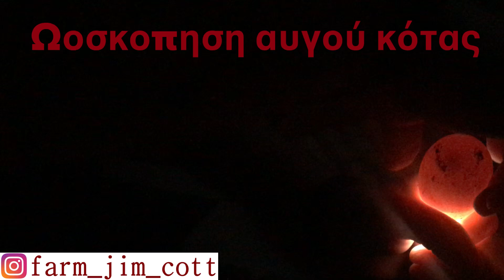Ωοσκοπηση αυγού κότας /ΦΑΡΜΑ JIM COTT- Free Range eggs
Ενα like και μια εγράφη στο ΝΕΟ κανάλι μου. ΘΑ έρθουν ωραία βίντεο με (φωλιές - κούρνιες & Σκάλες - διατροφή - κοτέτσια ) και όμορφες ιδέες και λύσεις που θα κάνουν την ζωή μας με τις κότες ακόμα πιο εύκολη!

Η αγάπη μου είναι μεγάλη για τις κότες , και κάνω τα πάντα για το καλύτερο δυνατό αποτέλεσμα!!!

Τώρα και στο INSTAGRAM: farma_jim_cott